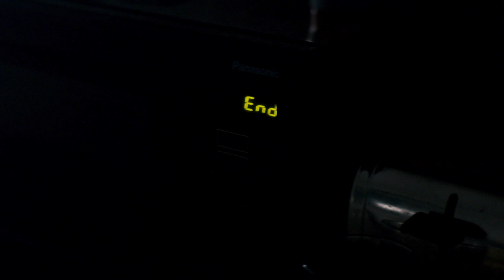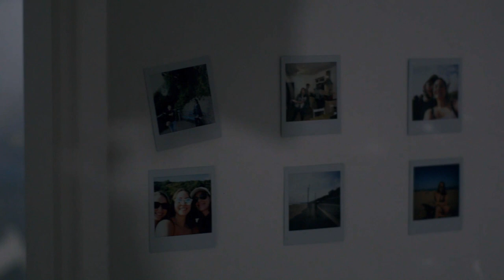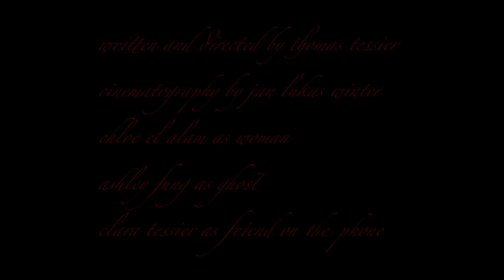tea time (2021)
We had to keep an Alexa camera in our house over the weekend and decided to make the most out of it by shooting a short horror clip. The tricky part was that Ashley (Ghost) had to climb outside a window and run around the house to appear in the next frame behind the fridge. Also, I had to give directions to Chloe (Woman) and Ashley (Ghost) as well as focus pull for the first time (on the floor) whilst Jan (Cinematographer) was manipulating the camera in the narrow kitchen space. All that in one take, but we managed to get a decent shot !

Writer & Director - Thomas TESSIER
Cinematographer - Jan Lukas WINTER
Woman - Chloe EL ALAM
Ghost - Ashley FUNG
Friend on the phone - Clara TESSIER